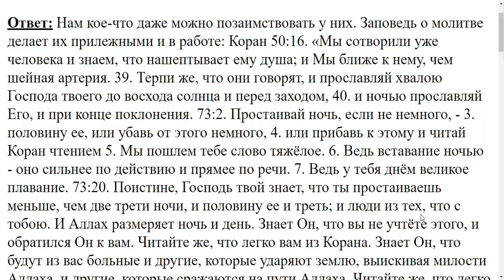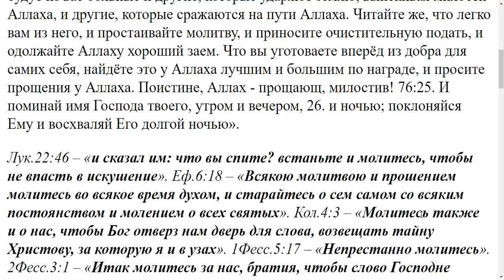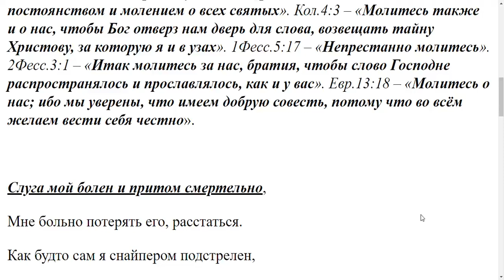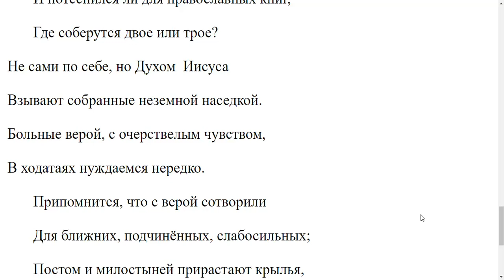3235. Как много молятся мусульмане?